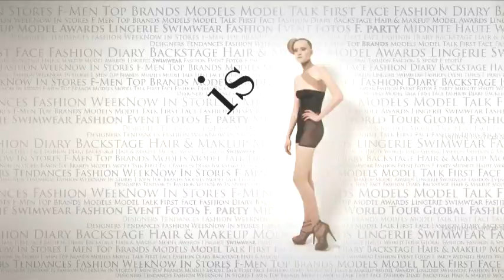First Face Countdown New York Fashion Week Spring 2010 | FashionTV - FTV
First Face Countdown New York Ss 2010

Music Info:
 Performer: Piste 5 Collections
 Title: The Isly Brothers